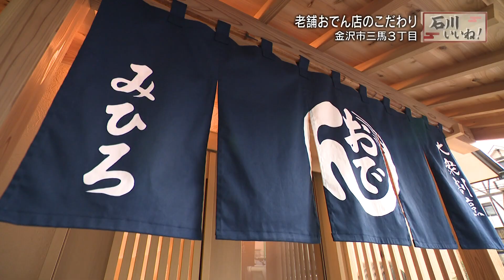おでんの名店「みひろ」のこだわりは素材の味を活かすこと「石川 いいね！File33 古都加賀おでん」（2022年12月12日放送）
金沢のおでんの名店「古都加賀おでん みひろ」は創業51年の老舗です。店名にある「加賀おでん」は先代が名付けたもので、出来るだけ地物を使い、その素材の良さを活かしたおでん、素材の味を活かしたおでんを「古都加賀おでん」と呼ぶそうです。金沢おでんで冬場に大根といえば源助ダイコンが有名ですが、「みひろ」では青首総太り大根を使います。青首ダイコンは下茹でに50分、おでん出汁に入れて3時間火にかけても源助ダイコンのように柔らかくなり過ぎない、というのが理由です。おでん作りには素材の味をそのまま逃がさないための管理が大切だという2代目の横萩信一さんは、先代から受け継いだ伝統の味を今も守り続けています。